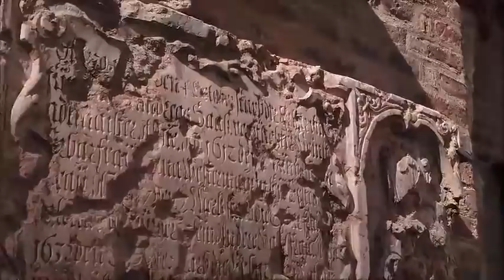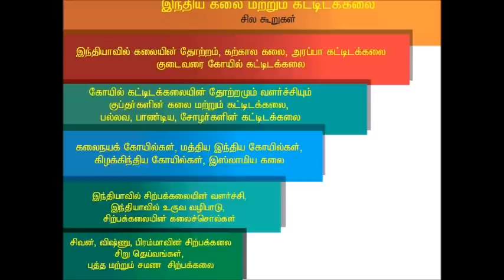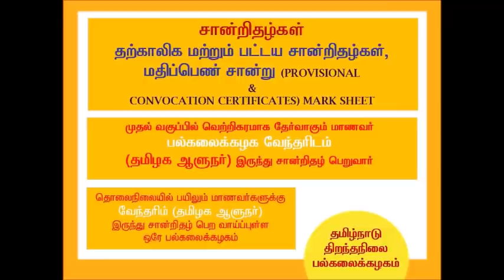Archeology and Inscription | தொல்லியல் மற்றும் கல்வெட்டியல் படிக்க விருப்பமா?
Eligibility : +2 pass in India
Even you can do this while you are in another regular course in any college or university. This is a distance education course...

 தொல்லியல் மீது ஆர்வம் உள்ளவர்கள் இந்த ஒரு வருட பட்டய படிப்பை படிக்கலாம்...
+2 தேர்ச்சிபெற்று இருந்தால் போதுமானது...
கட்டணம் : 4050
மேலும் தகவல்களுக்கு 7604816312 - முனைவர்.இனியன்